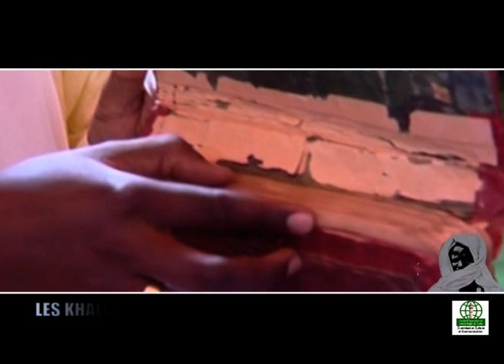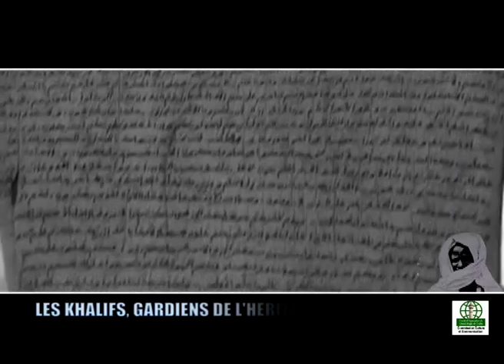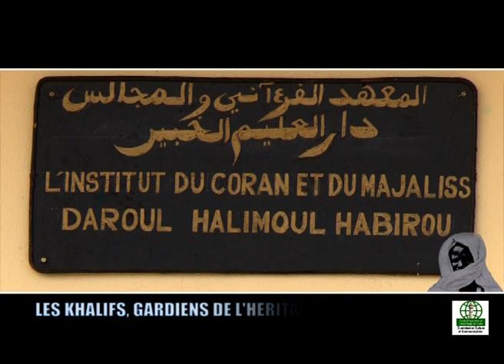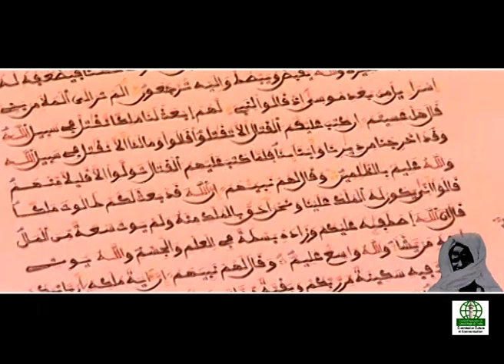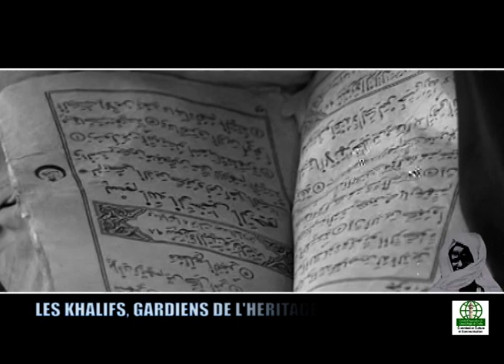FILM LES KHALIFS DE SERIGE TOUBA : Les gardiens de l'héritage ...